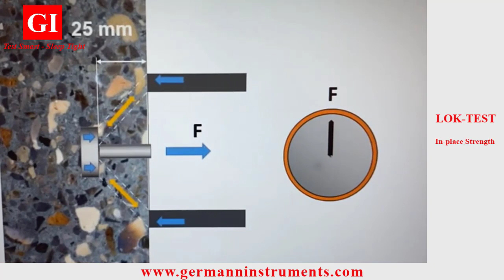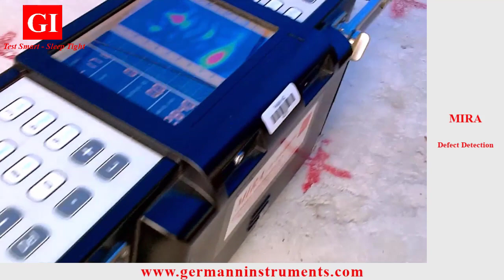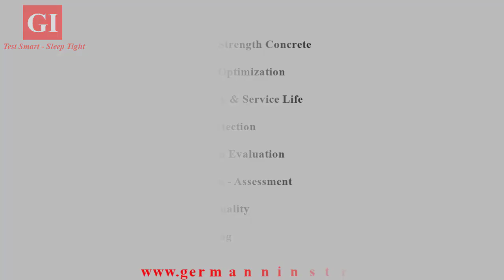Germann Instruments - The Pioneer of Innovative Nondestructive Test Systems for Concrete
For over a quarter of a century, Germann Instruments has been at the forefront in developing tools for on-site nondestructive evaluation (NDE) and mixture optimization in reinforced concrete structures. Our unique products are essential for researchers, field engineers and consultants’ work and allow concrete producers, contractors and owners to increase their profitability and ensure the safety and durability of their concrete structures.